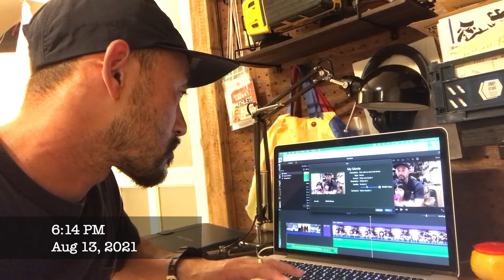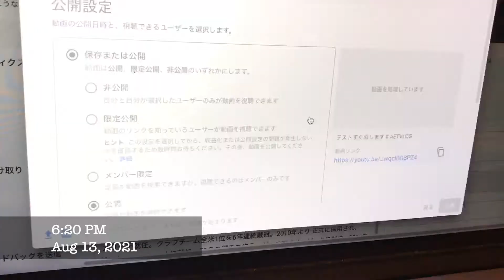ハッピーセットのなりきりプロセットが今回ヤバい件！AETVLOG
いやいや動画クリエイターには驚き！YOUTUBERごっこをさせてみたところ、、、笑

1982年4月4日 福井県生まれ、福岡県北九州市育ち。父が経営するときわスイミングスクールにて、0歳からスイミングを始める。2000年 福岡大学入学。4年では水泳部主将を務める。2004年日本選手権アテネオリンピック選考会では100mバタフライ　13位。福岡大学卒業後、2004年、名門枚方スイミングスクールに入社。コーチングの基盤を作る。2008年に渡米し、カリフォルニア州　Palo Alto Stanford Aquatics (PASA)でボランティアコーチ就任。クラブチーム全米1位を6年連続戴冠。2010年より 正式に採用され、Varsity group coachに就任。50名の選手を抱え、ジュニアオリンピックを制す。2016年帰国。2017年　大阪体育大学水上競技部コーチに就任。現在25名の女子選手の指導を行う。2018年4月の日本選手権で3名の選手（大阪体育大学女子、過去最多人数）が出場し、全員が決勝進出を狙う。2019年度、本学が更新した200メートルフリーリレーの関西記録は現時点で日本ランキング1位の記録である。就任後、大阪体育大学女子歴代記録の半分を塗り替える。